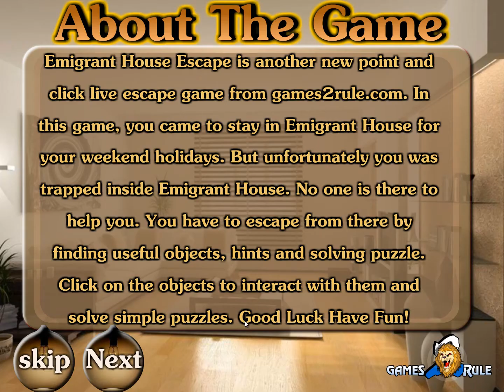Emigrant House Escape -- Walkthrough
Games2rule game. Try to escape from the Emigrant House.